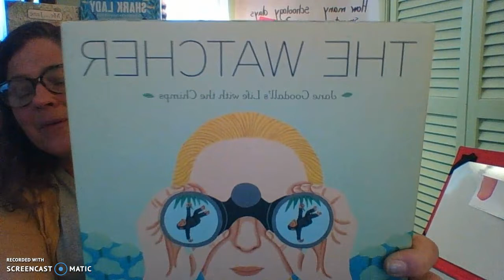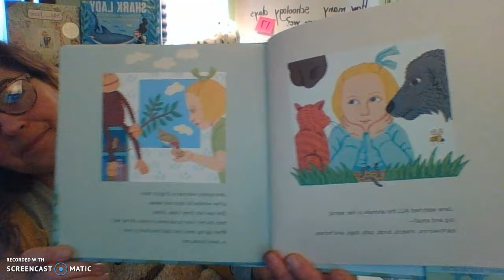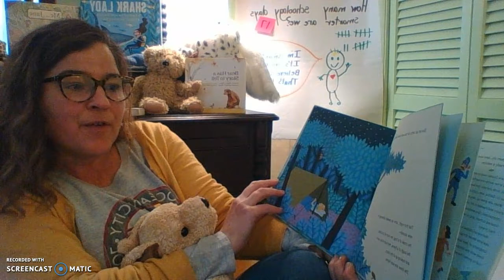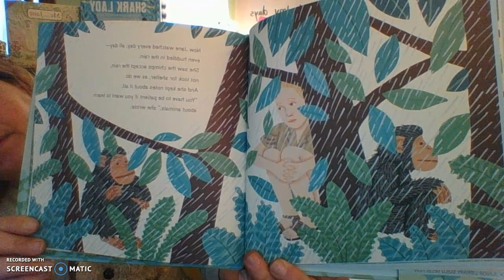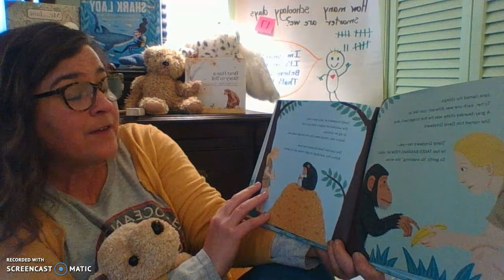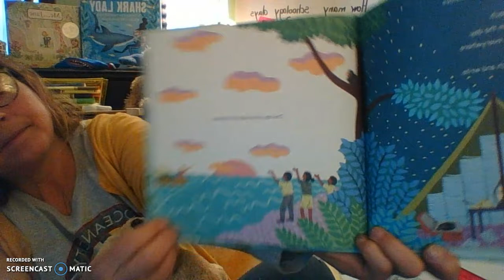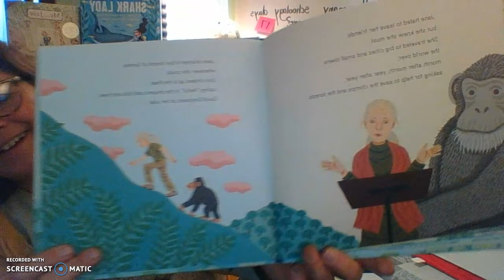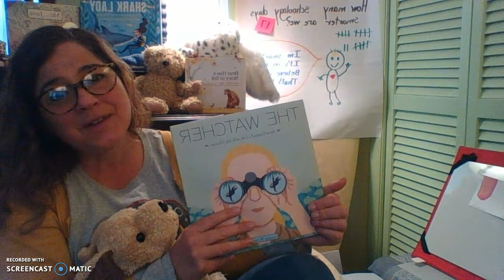Read Aloud The Watcher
Favorite Part